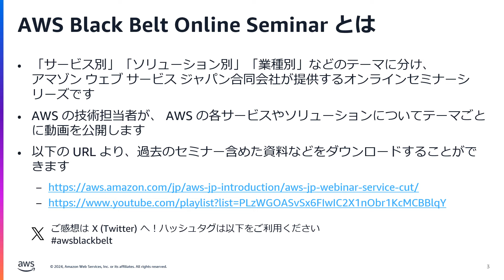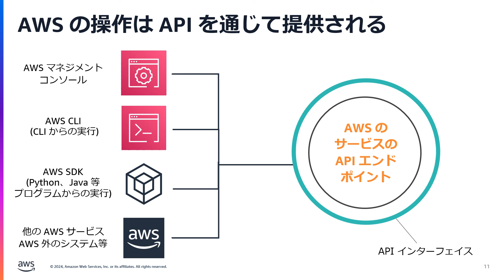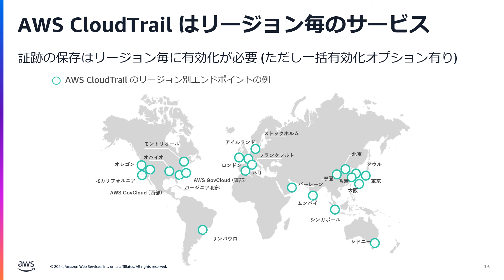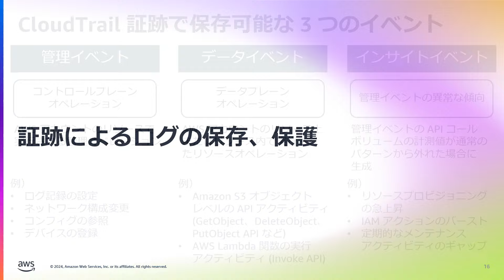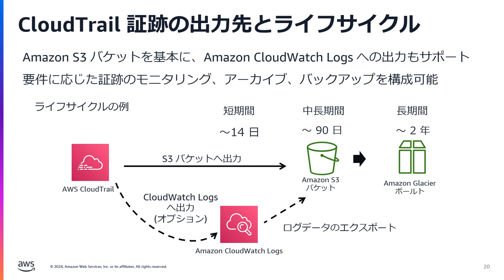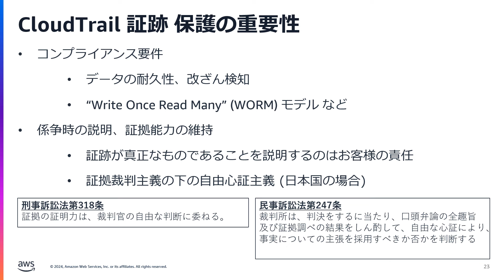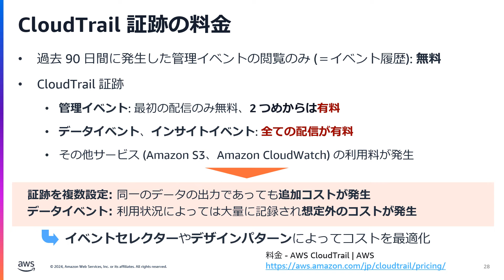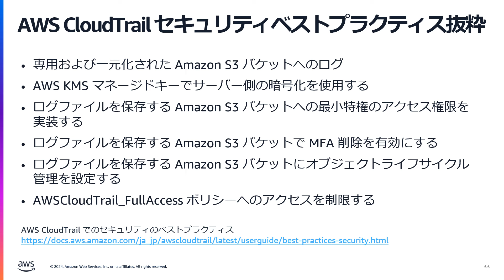AWS CloudTrail 基礎編: AWS CloudTrail の役割と証跡【AWS Black Belt】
本動画の資料はこちら

AWS CloudTrail は、AWS アカウント上のアクションをログとして記録する AWS サービスで、お客様の AWS のご利用における監査、トラブルシューティング、ガバナンスに役立ちます。本セッションでは、AWS CloudTrail がどのようなサービスであるか、またその機能の一つである CloudTrail 証跡について解説します。

【動画の対象者】
・AWS CloudTrail がどのようなサービスかを知りたい方
・CloudTrail 証跡をご利用でない方

【スピーカー】
與語 一史
アマゾン ウェブ サービス ジャパン合同会社 クラウドサポートエンジニア

【目次】
0:00 イントロダクション
1:29 本セミナーの概要、受講対象者
3:02 アジェンダ
3:21 AWS CloudTrail の基本
9:50 AWS CloudTrail の機能
14:35 証跡によるログの保存、保護
20:36 CloudTrail 証跡の保護について
24:52 AWS CloudTrail の料金
27:23 まとめ

【関連リンク】
AWS 公式サービスページ

【AWS Black Belt について】
「サービス別」「ソリューション別」「業種別」のそれぞれのテーマに分け、アマゾン ウェブ サービス ジャパン合同会社が主催するオンラインセミナーシリーズです。
BlackBelt の他の動画はこちら
過去の資料はこちら